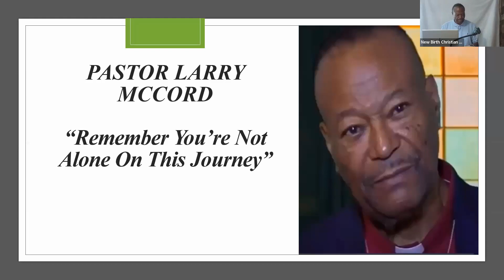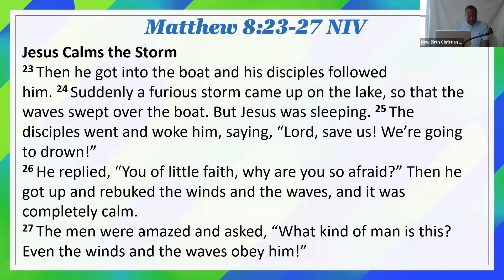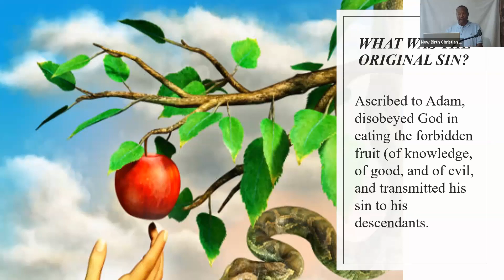7/23/23 Remember You Are Not Alone On This Journey by Pastor Larry McCord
Remember You Are Not Alone On This Journey delivered by Pastor Larry McCord at New Birth Christian Ministries Inc. on 7/23/23 in Uniondale, NY.